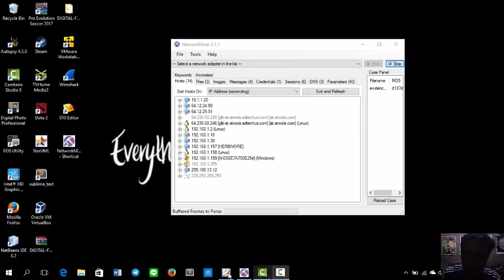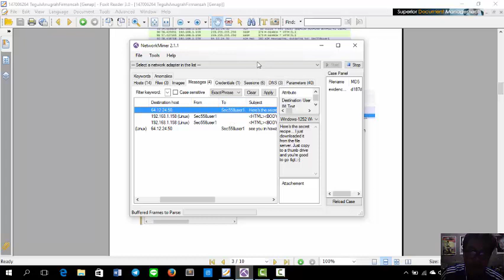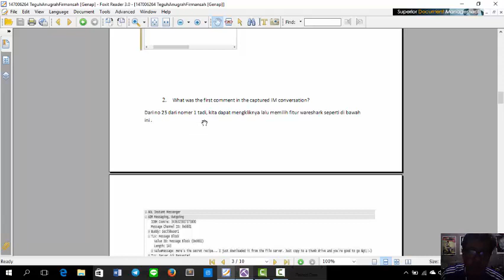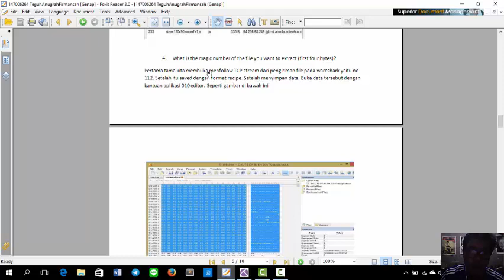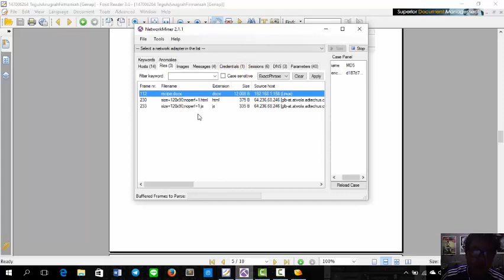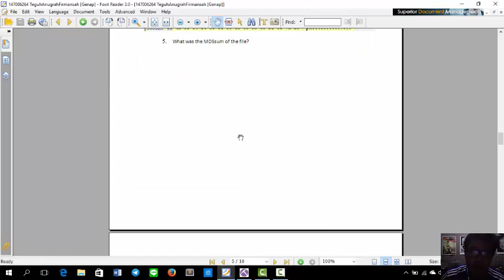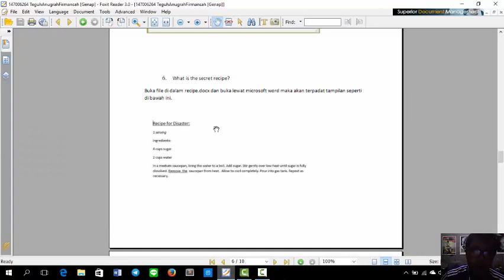Case2 & Case 4 - Digital Forensics Challenges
Video ini Jawaban UTS/UAS Sdr. Teguh Anugrah F untuk Case2 dan Case 4, MK Digital Forensics , Prodi Teknik Informatika, Fak.Teknik Universitas Siliwangi Tasikmalaya, semoga bermanfaat.